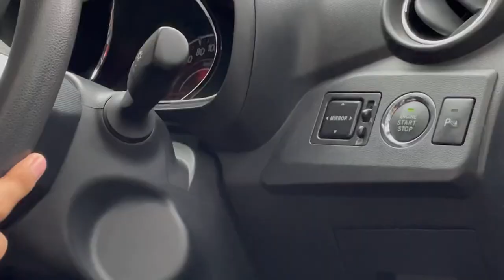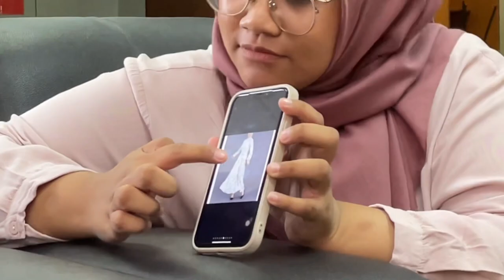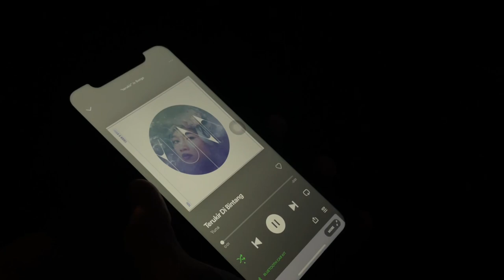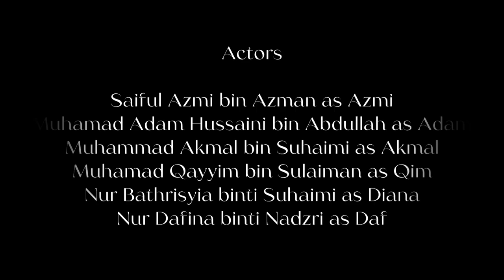Short Film - Glum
Short + Sweet Malaysia 2022 (Film)

Diploma in English Communication Representative of Kolej Profesional MARA Seri Iskandar (KPMSI)

Glum, an emotion of great melancholy. Directed by Irfan Mahyuddin and written by Nur Farra Yusma Putera, this short film tells a story about six close friends named Adam, Akmal, Azmi, Qim, Diana and Dafina, where after a few disagreements ensued, their friendship begins crumbling. This leads them down a path of crushing sorrow and malignant angst, fracturing their love for one another. Glum aims to portray the importance of friendship and comradery in our life, where love prevails, and hate is put to rest. A relatable chronology worth to watch. -Irfan